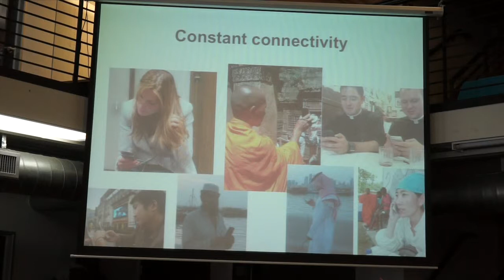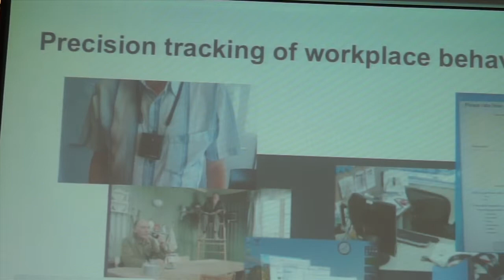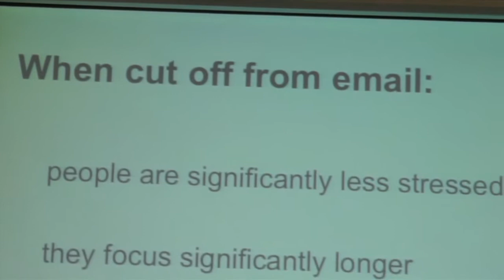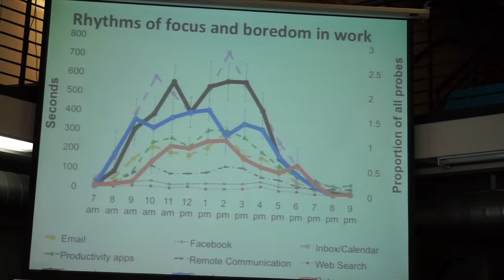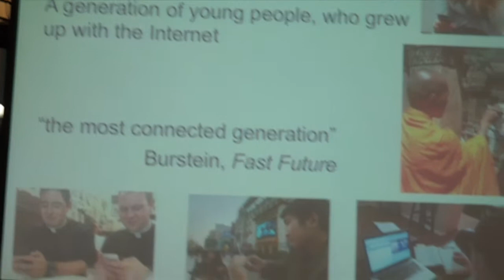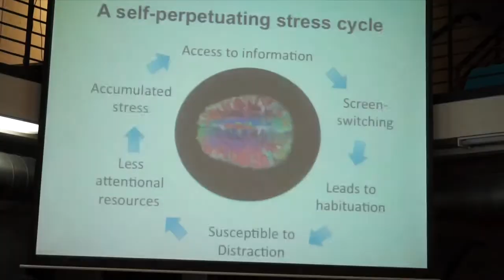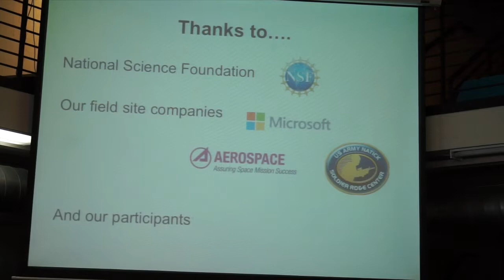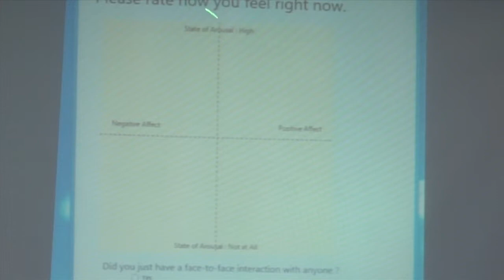Rhythms of Attention, Focus and Mood with Digital Activity - Dr. Gloria Mark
Dr. Gloria Mark keynotes the Overloaded 2014 conference with a very interesting talk about interruptions, attention, and the recent research that has been done in actual workplace settings.